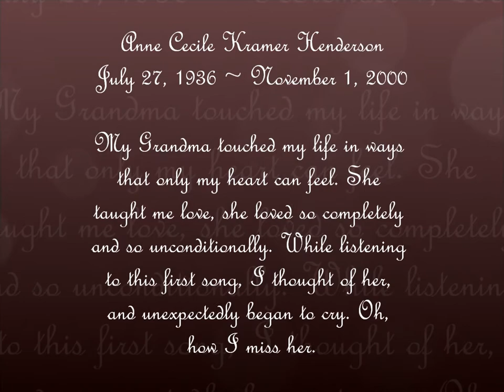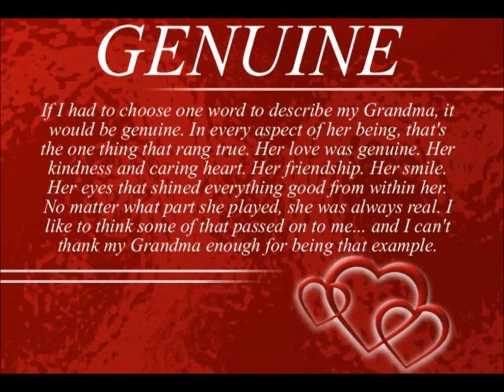To my Grandma... Anne Cecile Kramer Henderson 1936-2000